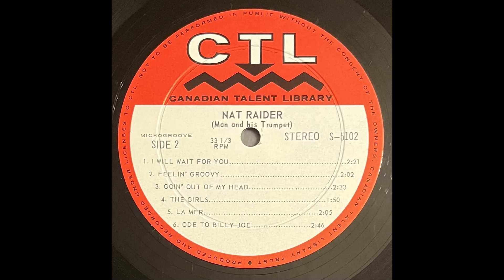Nat Raider - Goin' Out Of My Head (1968)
Awesome cover of this Teddy Randazzo/Bobby Weinstein hit by Nat Raider and his orchestra. Enjoy!

Nat Raider was a Canadian musician, composer, and conductor from Montréal, Quebec. He was the darling of Montreal's social scene for more than four decades, playing at galas, debutante balls and private parties. Raider was also the Montreal Forum's musical director for 28 years, from the 1960s through the 1980s and the entertainment director of Toronto's Harbour Castle Hotel in the late 1970s.

The son of Lithuanian immigrants, Annie and Harry Raider, Nat Raider was born in Montreal on August 3rd, 1929. His mother was the breadwinner in the family, supporting Nat and his two siblings at a variety of jobs.

When he was 15, Raider picked up a trumpet that had been given to his older brother and began toying with it. Within five years he had taught himself to play so well that he caught the attention of professional musicians.

While still in Strathearn High School, he won scholarships to study at the Quebec Music Conservatory and at the McGill Conservatory. In 1950 he won a scholarship to continue his studies at Adelphi University on Long Island with Leon Barzin who then was also the conductor of the National Symphony Orchestra in Washington, D.C. The following year he won first prize in the conservatory's trumpet competition, which took him to the Tanglewood Music Center in Lennox Mass., where his instructors included Leonard Bernstein and Aaron Copland.

To support himself, Raider played on Canada Steamships cruises on the Saguenay River and with the house orchestra at His Majesty's Theatre in Montreal.

He also was a member of Radio-Canada's house orchestra, which was featured on the first French-language television variety show, Porte Ouvert. That job ended abruptly after three years when the host of the show, who didn't know his microphone was live, uttered a profanity on the air.